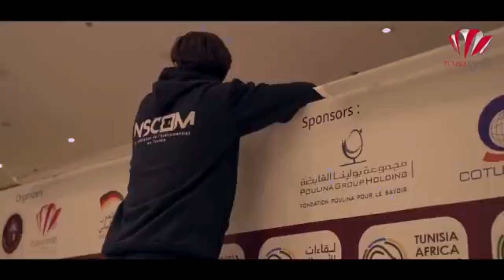Tunisia Africa Business Meetings 2024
Tunisia Africa Business Meetings, les 2 et 3 juillet 2024 à TUNIS
L'événement de référence en Business Matching B2B en Afrique
Un programme exquis pour l'édition 2024 :
▪️ Rencontres B to B
▪️ Séance plénière en présence de personnalités politiques et économiques influentes du marché africain,
▪️ Ateliers thématiques
▪️ Visites d’entreprises